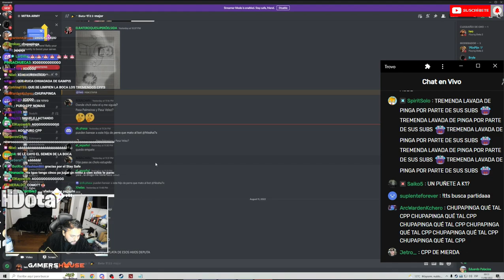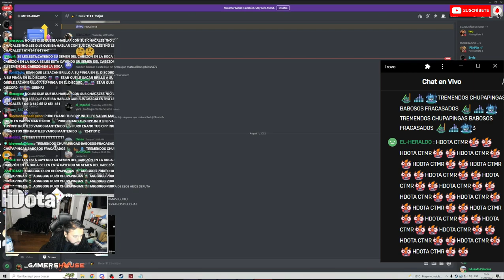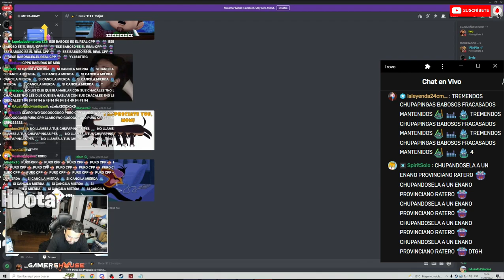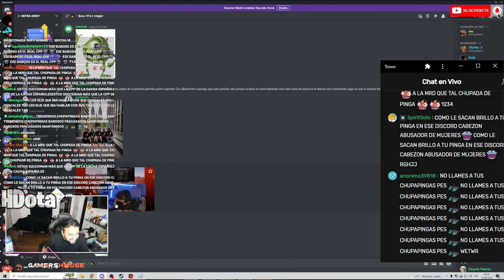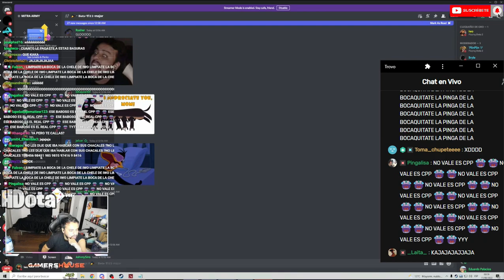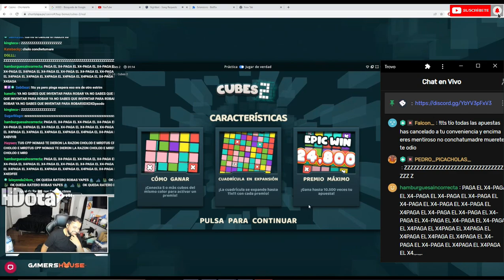🔥IWO CONVOCA AL CONGRESO DE SUBS😂MENDIGO VIRTUAL🤣